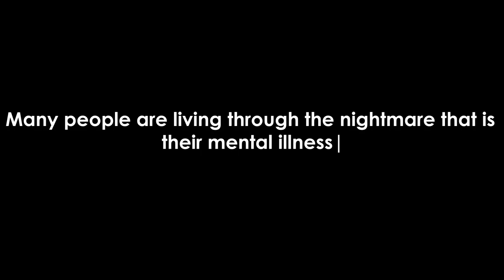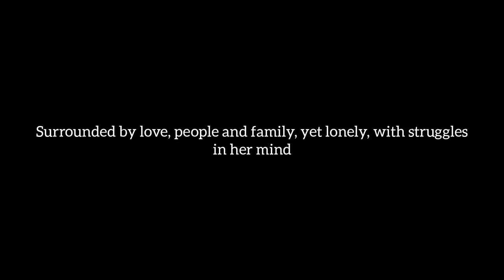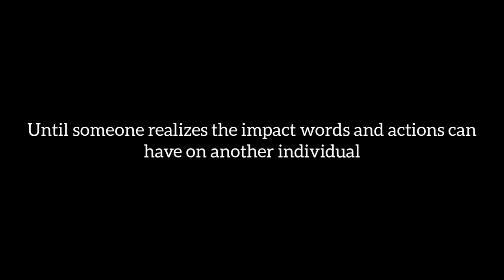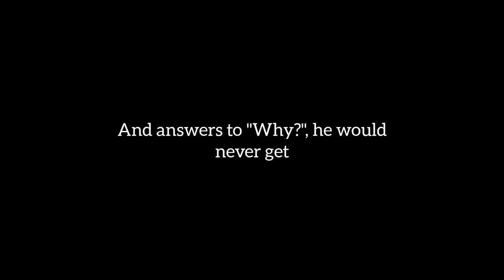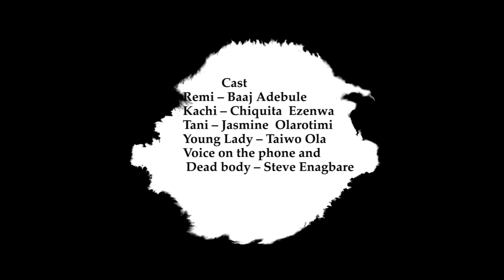Trauma - A short film on Mental Health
Written and Produced by Oluwafeyikemi Olusoga
Directed by Yolar
Starring Baaj Adebule, Jasmin Olarotimi, Chiquita Ezenwa, Ola Taiwo and Steve Enagbare